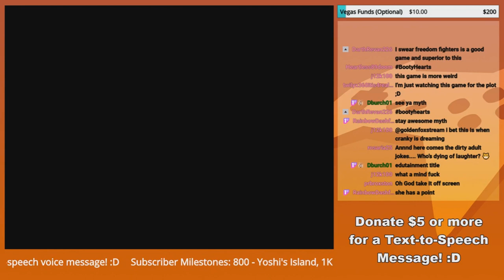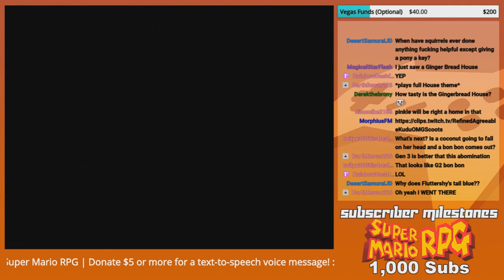"This is my life..." GoldenFox Plays Crystal's Pony Tale Pt. 2